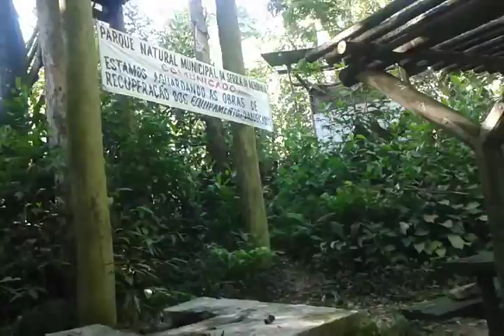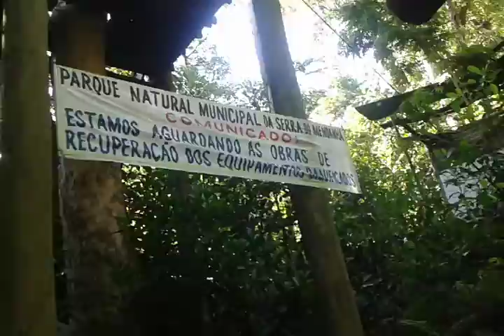Parque do Mendanha (Bangu) - Parte 01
Conheço o Parque do Mendanha há mais ou menos entre 6 a 7 Anos. Estive pela primeira vez por lá no Ano de 2011, curti uma bela Tarde de Verão, nessa Época estava em Férias, foi simplesmente sensacional.
Mas com o passar dos Anos a Conservação do Parque vem sendo um Quesito questionável e a degradação do local é notória. O cenário de destruição foi percebido com mais clareza em 2015 quando mais uma vez o Parque teve as Visitações suspensas.
Dá pra perceber que a Prefeitura da Cidade do Rio de Janeiro ou mesmo a Regional de Bangu não está zelando mas deixou de lado ou seja abandonou de vez a própria sorte este lindo Parque do Mendanha.